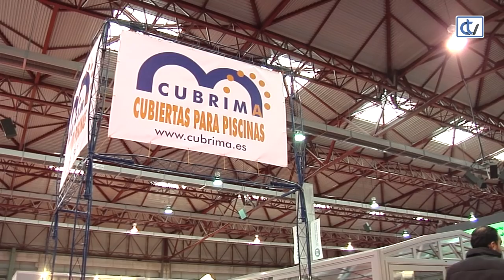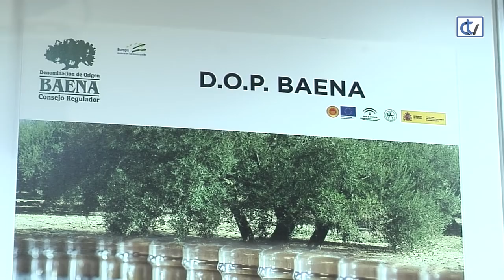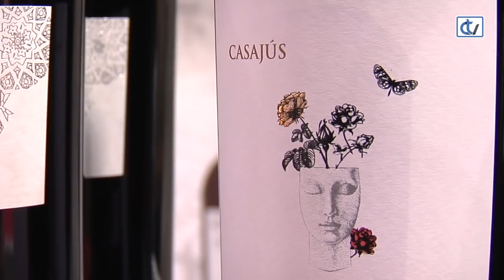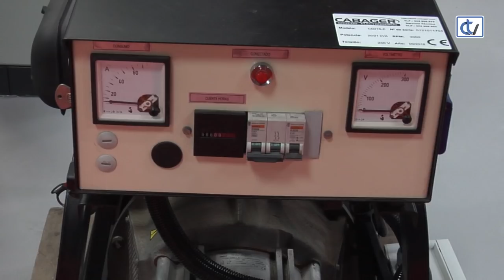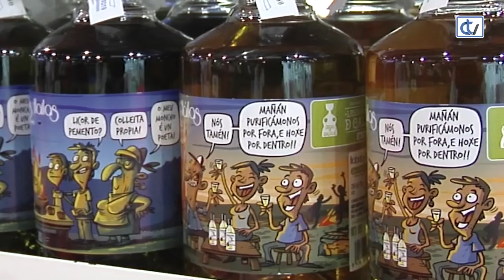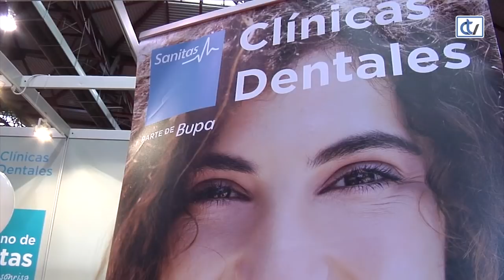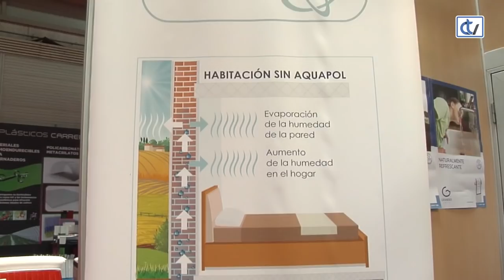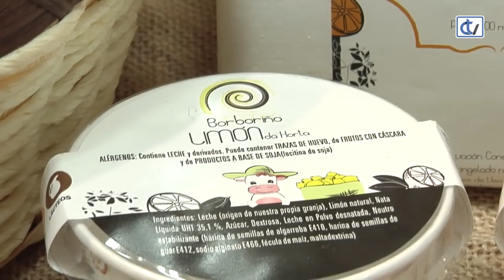Feria Internacional Abanca Semana Verde de Galicia